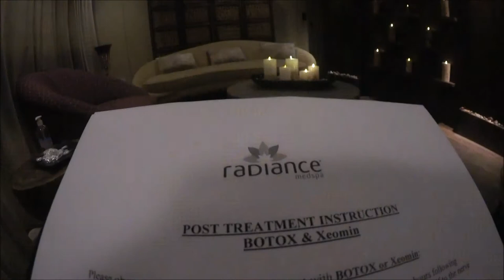BOTOX Treatment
Hello!
LET'S BE FRIENDS
Facebook: Tracy Busker / Earthly Creation Vibes
Instagram: misstracy88 / Earthly Creation Vibes
PRODUCTS MENTIONED
SHOPAHOLIC?  Earn money when you shop online with EBATES!
FILM/EDIT
Camera: Canon EOS T5i/ Canon Vixia Mini
Edit: Windows Movie Maker/ iMovie